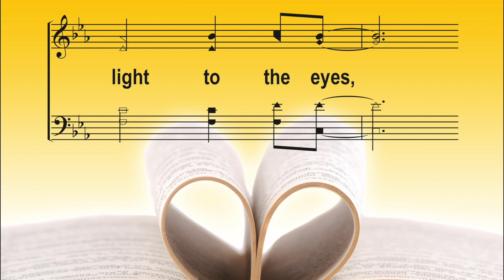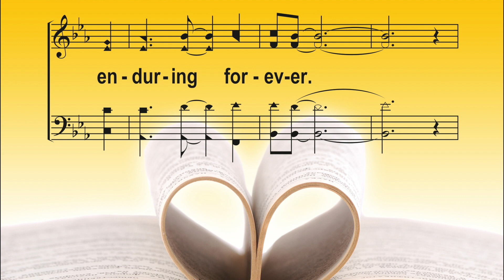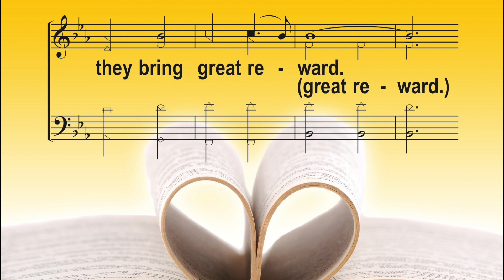Praise And Harmony "More Precious Than Gold" Training DVD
Praise And Harmony Singers "More Precious Than Gold"

Praise & Harmony equips even beginners how to sing harmony. Workshops are offered for churches plus annual intensive training for leaders; Volunteers audition to make these recordings.  For Info:

The Acappella Company
Hear It In Our Voice